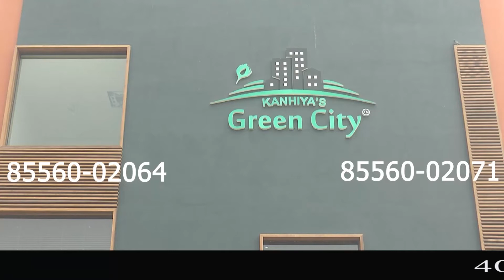ਆਂਗਣਵਾੜੀ ਵਰਕਰਾਂ ਦੀ ਮੰਗ- ਪ੍ਰੀ-ਪ੍ਰਾਇਮਰੀ ਕਲਾਸਾਂ ਦੇ ਬੱਚਿਆਂ ਨੂੰ ਵਾਪਿਸ ਆਂਗਣਵਾੜੀ ਕੇਂਦਰਾਂ ਵਿੱਚ ਭੇਜਿਆ ਜਾਵੇ